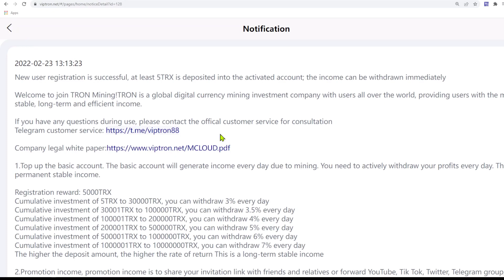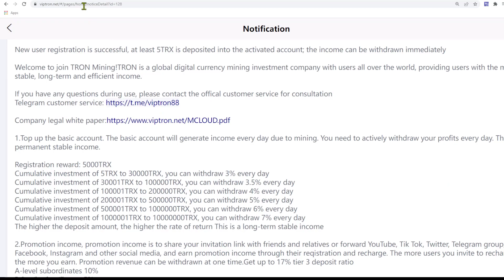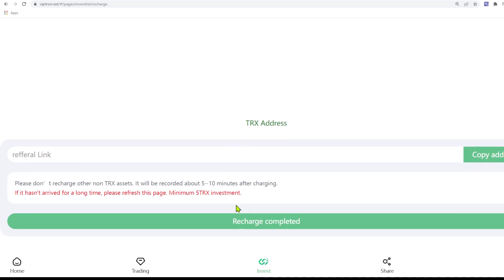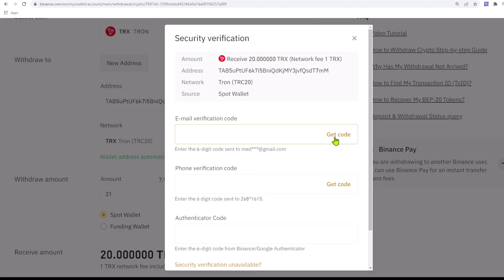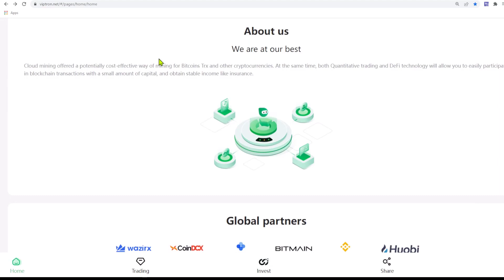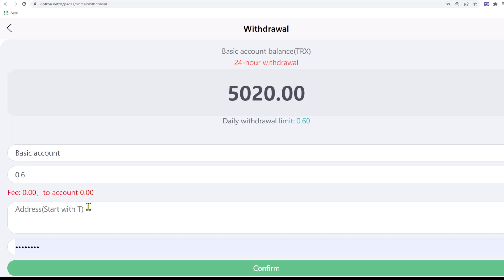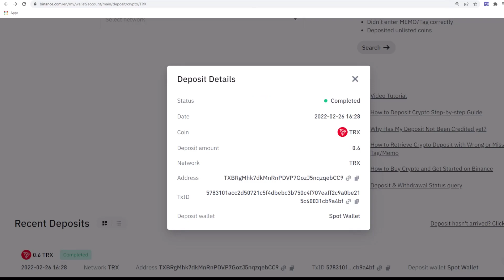The latest TRON mining websiteFree registration to give 5000TRX,100℅ real withdrawal has been proved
❣️Hello Friends❣️

The best cloud mining investment and financial management platform on the whole network in 2022, giving you the most stable and long-term investment and financial management plan!

The platform has three investment options that allow you to easily earn TRX at home every day.
1. Cloud mining investment: recharge the basic account, you can withdraw income every day, the higher the cumulative recharge amount, the higher the daily income withdrawal ratio. After the basic account is activated, you can get 7% mining income and up to 8% withdrawal every day. Withdraw cash every day and make money at home easily!
2. Earn income by sharing links. For example, if your first-level user recharges 1000TRX, you can get 100TRX as a commission reward, and the first-level commission return rate is 10%.
If your secondary user recharges 1000TRX, you can get 50TRX commission reward, and the secondary commission return rate is 5%.
Your third-level user recharges 1000TRX and you can get 20TRX commission reward, and the commission return ratio is 2%.
The maximum share of the commission rebate ratio is 17%.
3. For financial product investment, choose a regular smart contract that suits you for investment. After the contract expires, you can withdraw the principal and interest at the same time. The total income of financial product investment will be higher than the cloud mining income.